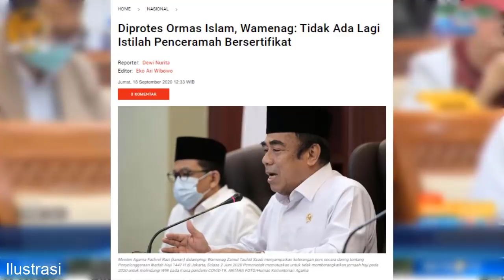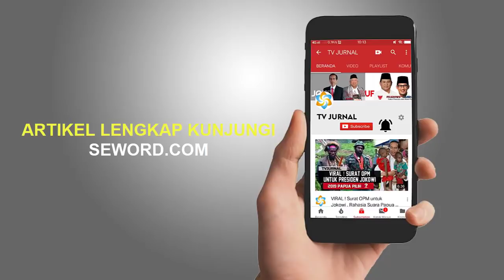AHOK TAK MAIN MAIN , BISA SAJA KINI HADAPI CORONG PARTAI OPOSISI !